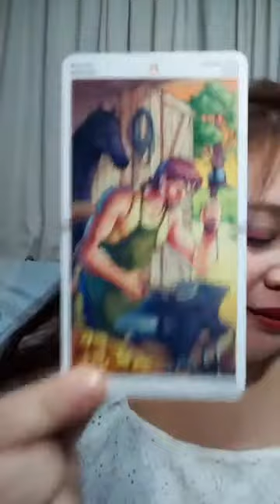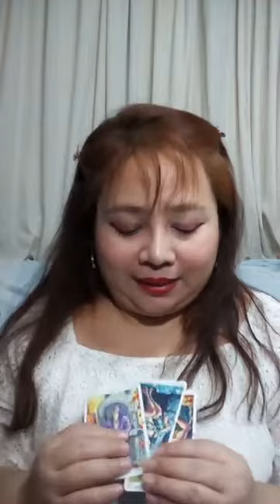เวบไซด์Youtubeจะอยู่ได้นานมากเกิน20ปีอย่าเชื่อข่าวลือผิดๆ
มาหลอกลวงให้ขายช่อง YouTube อนาคตของช่อง YouTube จะสดใสงดงามและสร้างรายได้มหาศาล

คนที่เป็นยูทูปเบอร์จะสามารถหาเงินได้จากยูทูปหลายหมื่นทีเดียวซึ่งดิฉันก็เคยได้เงินเป็นหมื่น เวบไซด์ยูทูป Youtube จะอยู่ได้นานเกิน20ปีแน่นอนคะ

ดิฉันได้เปิดไพ่ทาโร่ถามไพ่ทาโร่ว่า
เว็บไซต์ YouTube จะอยู่ได้อีกกี่ปีโดยไพ่ทั้งหมดมี 78 ใบ

 ปรากฏว่าเลือกมา 3 ใบได้ไพ่หลักถึง 2 ใบ ก็คือไพ่พระสังฆราชกับไพ่ราชินี มันแปลว่าสามารถอยู่ได้นานเป็น 10 ปีอาจจะเกิน 50 ปีด้วยซ้ำ

 ไพ่ที่เลือกมาได้นั้น มีไพ่พระสังฆราชตามมาด้วยไพ่ 8 เหรียญและก็ไพ่ราชินี ความหมายของไพ่ราชินีนั้นหมายถึงความมีเสน่ห์เป็นผู้หญิงที่ยิ่งใหญ่และมีอำนาจมากที่สุดพระราชินีมีความแข็งแกร่งที่สุดมีพลังมากที่สุดเป็นใหญ่ที่สุดเหนือราชินีดาบ
ราชินีเหรียญ
ราชินีไม้เท้า
ราชินีถ้วย

 เพราะฉะนั้นเว็บไซต์ YouTube จะมีเสน่ห์เป็นราชินีที่ยิ่งใหญ่เหนือราชินีทั้งปวงเพราะว่าไพ่ราชินีนี้มีความยิ่งใหญ่และมีอำนาจมากกว่าอีกทั้ง 4 ราชินีเนื่องจากเป็นไพ่หลัก

ส่วนไพ่พระสังฆราชนั้นบอกได้เลยว่าเว็บไซต์ YouTube มีเทวดาประจำเว็บนะมีสิ่งศักดิ์สิทธิ์มีเทวดาคอยดูแลปกปักคุ้มครองเว็บนี้จะอยู่รอดปลอดภัยแน่นอนอีกทั้ง 8 เหรียญ

8เหรียญนี้ตามความหมายถึงการเก็บเงินสะสมต่อยอดขึ้นไปเรื่อยๆไพ่ 8 เหรียญหมายถึงการสะสมเงินที่จะมากขึ้นเรื่อยๆกำไรเพิ่มขึ้นมีลูกค้าเพิ่มขึ้นหาเงินได้มากขึ้น

มียอดสะสมมากขึ้นสถิติคนเข้าดูเว็บก็มากขึ้นเป็นไพ่ที่ดีมากเพราะ 8เหรียญหมายถึงการสะสมเงินทอง ไพ่ 8 เหรียญนี้อาจจะหมายถึงการได้ฐานลูกค้ามากขึ้น

มีคนกดถูกใจจำนวนมากแล้วยิ่งได้ไพ่ดีทั้งหมดทั้ง 3 ใบนี้เอ๋คิดว่าเว็บไซต์ YouTube สามารถอยู่ได้นานหลายปีถ้ามีใครมาชวนให้ขายช่องให้ด่ามันไปเพราะเขาไม่ได้เจตนาดีอะไรกับเราเราอย่าไปเชื่อที่

คนจิตใจไม่ดีพูด ให้จำไว้ว่าไพ่ยิปซีไม่เคยโกหกสิ่งที่โกหกก็คือคนและหมอดูบางคนก็เอาไพ่ยิปซีมาอ้าง ถ้าอยากรู้ความจริงก็ต้องดูดวงกับหมอดูหลายๆคน

ฝากกด Subscribe กดไลค์กดแชร์ที่ช่องหมอดู YouTube อรมณีจันทร์หมอดูนำโชคหรือที่เว็บไซต์ อรมณีจันทร์

ร้าน7-11ทุกที่เปิดให้ส่งพัสดุฟรีถึง23ตุลา63เราจะต้องทำยังไงบ้างมาฟังกัน

สนใจดูดวง กับซื้อครีมต่างๆ
ติดต่อทางไลน์เท่านั้นที่

1จงเลือกไพ่เพื่อทำนายดวง | รวมคลิปอรมณีจันทร์ ชุดที่1 | Pick a card

2 จงเลือกไพ่เพื่อทำนายดวง

3จงเลือกไพ่เพื่อทำนายดวง

4 จงเลือกไพ่เพื่อทำนายดวง

5จงเลือกไพ่ทำนายดวง

6จงเลือกไพ่ทำนายดวง